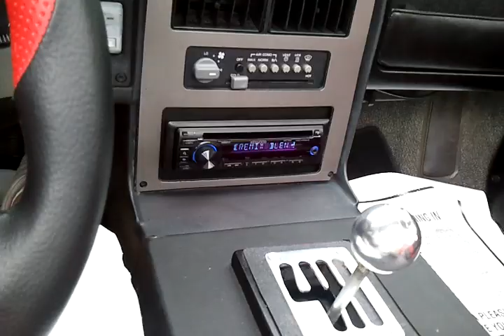working shift gate ferrari f355 replica spider.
355 replica functional shift gate muncie 4 speed